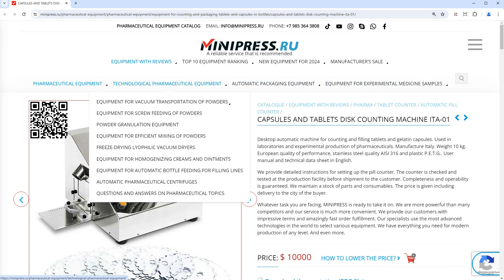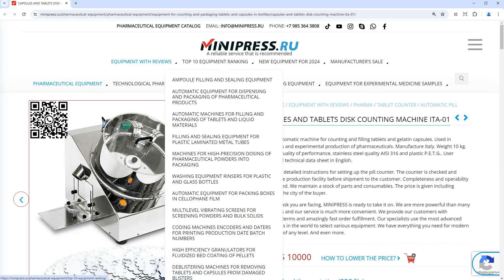Minipress.ru Capsules and tablets disk counting machine ITA-01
The MINIPRESS company.RU is engaged in the selection and supply of AUTOMATIC PACKAGING MACHINES for packaging tablets, capsules, pills, granules, ampoules, vials and other types of pharmaceutical products. Equipment for hermetic, individual and group packaging in aluminum foil, filter paper, polyethylene film, nylon and other materials.

Europe
Skype: RomanTsibulsky